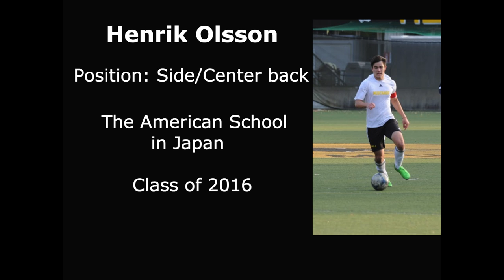Senior Year highlight video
Versus DSTY and Waseda